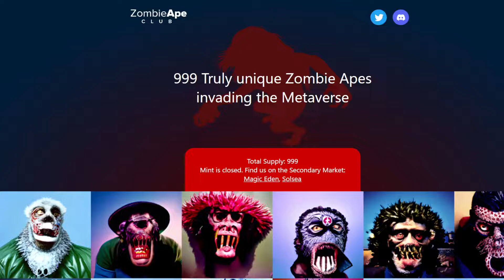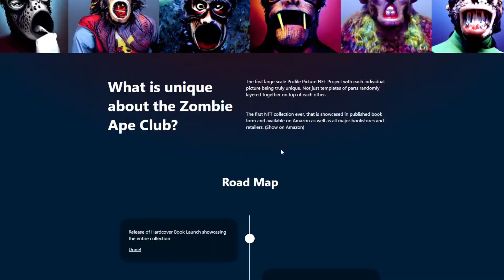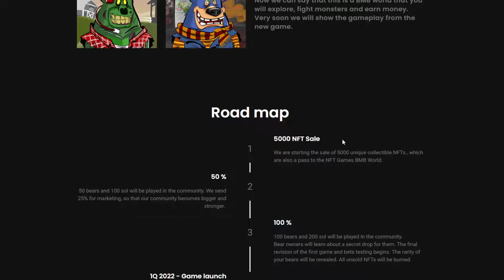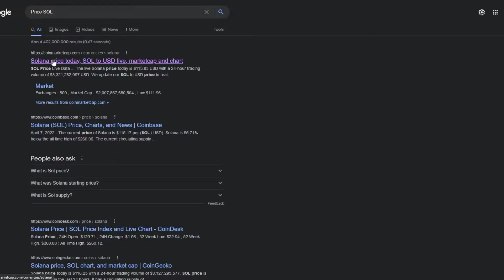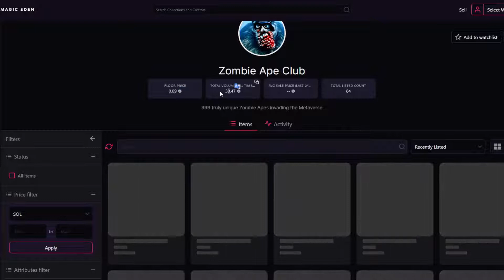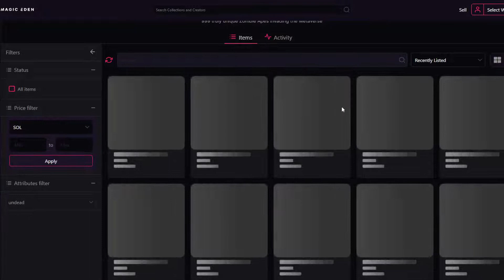3 NFT projects that might blow up 10x soon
Hello guys, today at NFTSentiment we talk about 3 upcoming NFT projects that might blow up 10x or even more shortly.

Which NFTS do you hold ?

* Our videos do not represent legal or financial advise - this is based on our opinion.